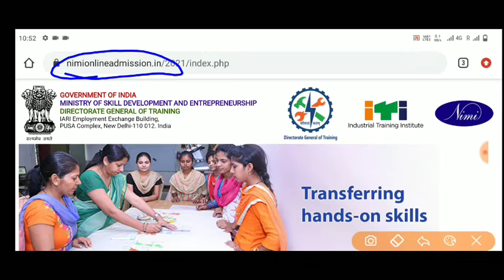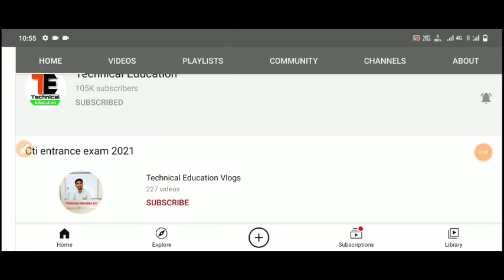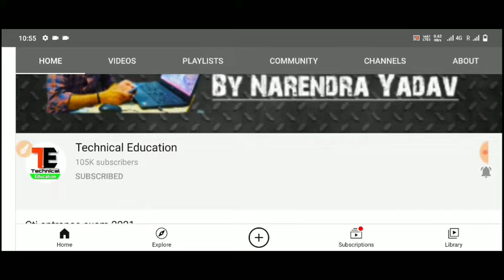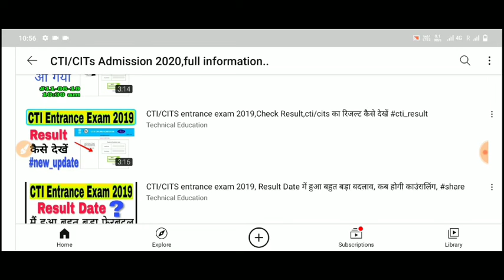CITS Entrance Exam 2021 Result Declared || CTI प्रवेश परीक्षा का रिजल्ट आ गया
note- जल्द ही काउंसलिंग की प्रोसेस शुरू हो जाएगी

Second Round counciling Expected CUT-OFF जानने के लिए channel के साथ जुड़े रहे

CTI/CITS entrance exam 2021,Check Result,cti/cits का रिजल्ट कैसे देखें

 Notice-:any query contact whatapp Only